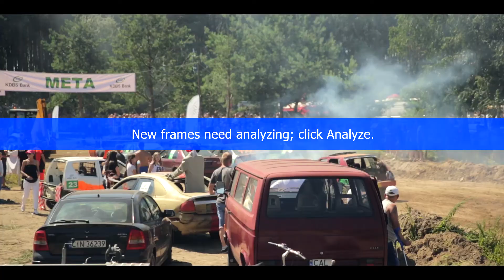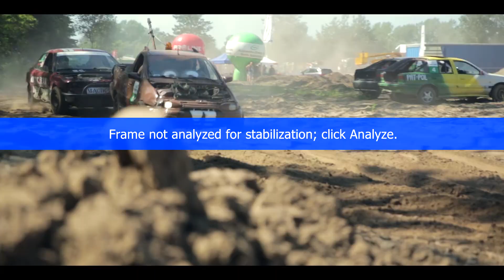3 Edycja Wyścig Złomów - Aleksandrów Kujawski Zrób to Sam